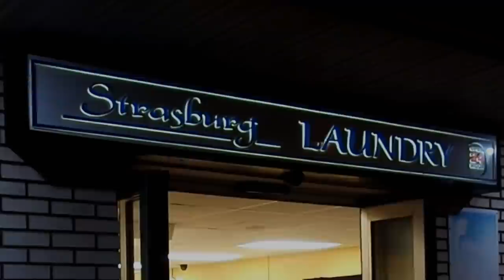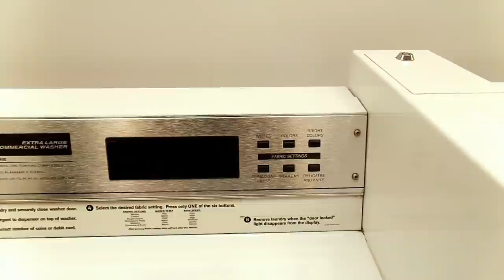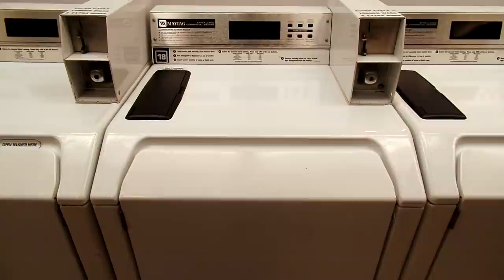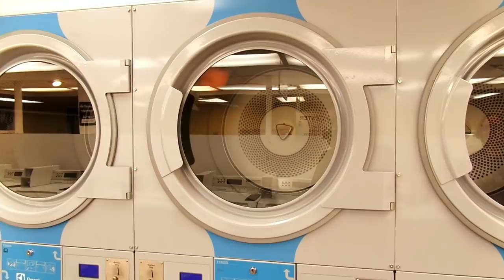The Stupid Orange In Wash And Dry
This is episode 8 of Season 5 of the Stupid Orange in Wash And Dry. A comedy of a man and a talking orange that does nothing else but makes fun of the fat man he lives with.  In this episode Millenniumforce gets tired of Oranges mouth being dirty so what better way of cleaning it out.  Taking him to a laundromat and washing him out in this wacky but funny comedy.